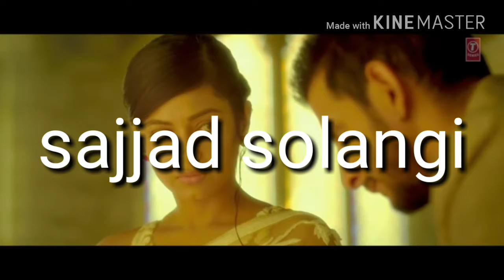MUNTAZ MOLAI NOW ALBUM 28